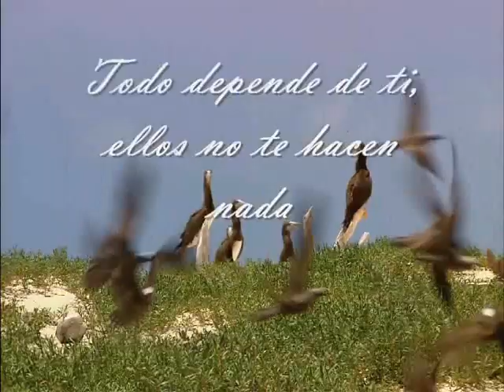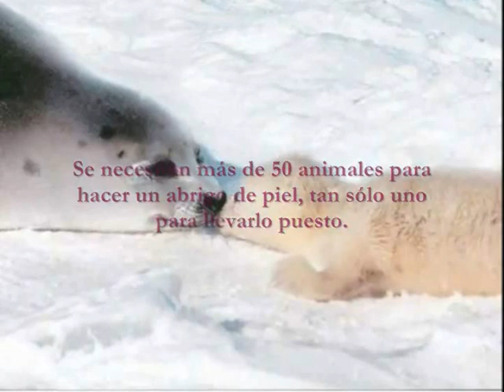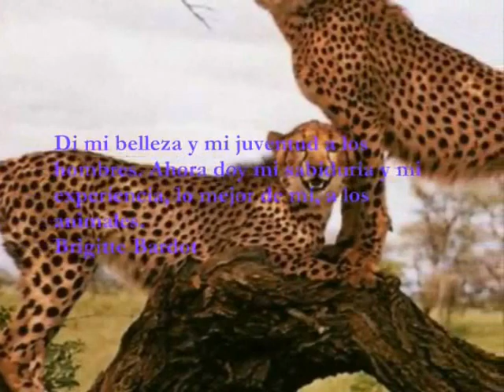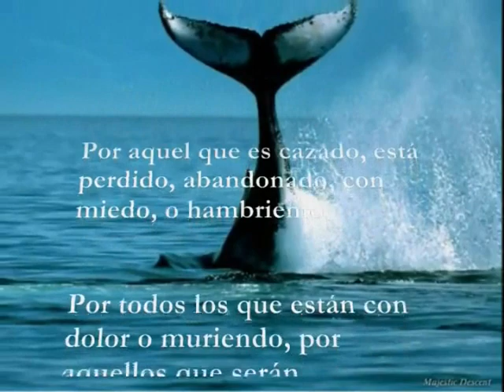Reflexion naturaleza/musica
este es un video que hice para la refelxion de la naturaleza.

AL PRINCIPIO TIENE SONIDOS PERO DESPUÉS TIENE UNA CANCIÓN QUE DESPUÉS A ALGUNOS LES LLEGA.

EN SERIO PONGANSE EN EL LUGAR DE ESTOS ANIMALES